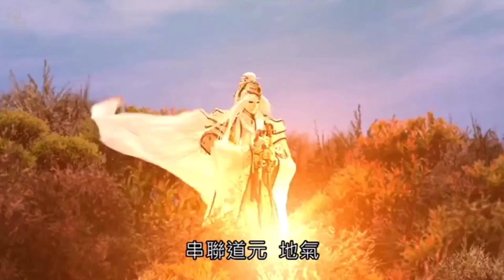戰禍邪神II-八龍山聖戰Part1-玄真君際遇 任平生助道劍一戰收萬劫